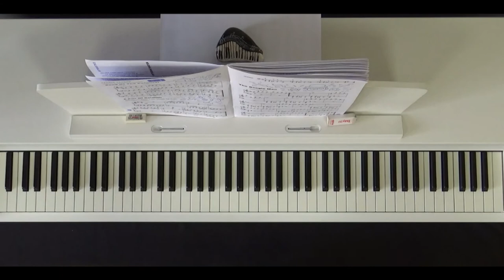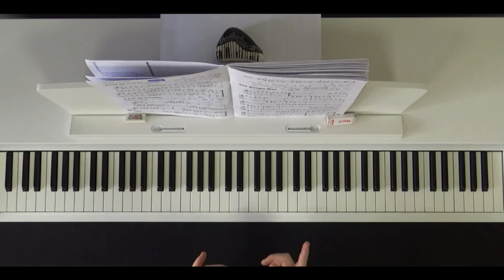Song of The Carousel - A Pair Of GoldfishDenes Agay 3.Kitap - 1. Video - Özet Ders Anlatımlı